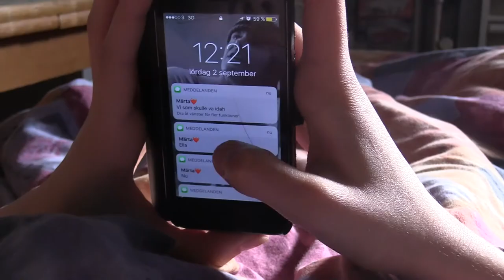Noomaraton 2017, vinnarna i värmland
En av vinnarna i värmlands län!
Vårat bidrag för Noomaraton tävlingen 2017
Tema: Förstärkt verklighet
Inspelad i Säffle
Regissör+filmare: Siri Hardin
Skådespelare: Huvudperson -Ella Hardin, biroller: Märta Bryne, Amilia Uttersäv
Manus: Brooke Goehring